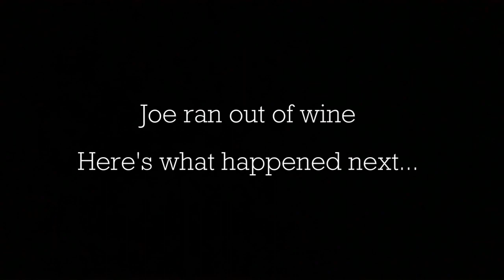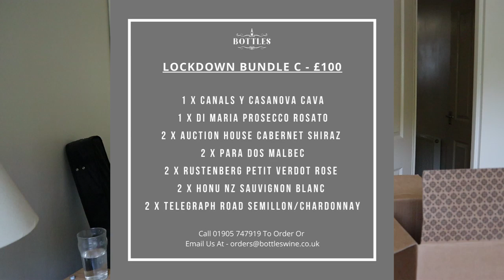Lockdown Bundle Unboxing - Whats in the Mystery Box!?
What happens when you run out of wine at home? Joe Gosling aka The Beardy Wine Guy explores this horrifying scenario and manages to rescue the situation with a carefully placed call to a local business.Thanks to Hannah Webb for her help!

If you're interested in getting hold of a few bottles see below:

SAME DAY HOME DELIVERY! 🙌🍷

During these difficult times for everybody we are upping our efforts to react to your wine, spirits, beers and soft drinks demands.

We are now operating a free of charge, safe and contactless delivery system locally (within 10 miles of Bottles). Minimum charge is £50 including VAT. Deliveries further afield will incur a £10 delivery charge.

All orders placed by 2pm will be delivered after 5pm the same day!!

Please place your order by email to . We can get a price list for all wines, beers, spirits and soft drinks to you ASAP.

Please note that we are currently updating the stock accuracy of our website so please place your order and direct enquiries to Hannah.

We thank everybody for their continued support... Stay Safe! 🤗

The Beardy Wine Guy has a podcast!
Search for 'The Beardy Wine Guy Podcast' on all major platforms including Spotify, iTunes and Stitcher.

Check out Beardywineguy.com for Weekly Wine Blogs.